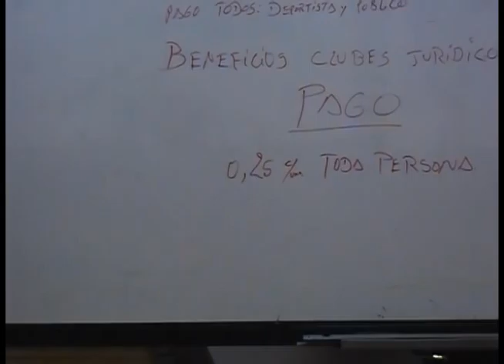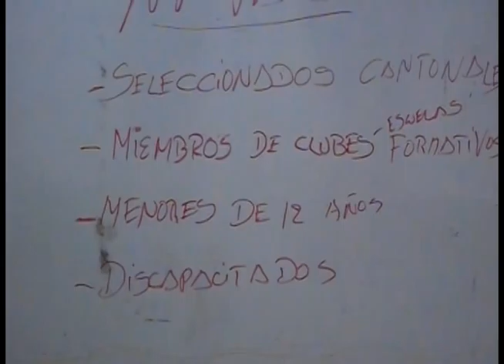Definen costo de ingreso a eventos en el Coliseo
La administración del coliseo Esteban Lucero de este centro cantonal pasó oficialmente a ser administrado por el Gobierno Autónomo Descentralizado Municipal de Girón, luego de que Liga Deportiva Cantonal, por no contar con recursos económicos (al no existir clubes jurídicos) no pudiera acceder a esta competencia que le faculta la ley.

Para solventar los recursos que demanda el mantenimiento del reestructurado  escenario deportivo, que según cálculos de técnicos municipales ascendería a 28 mil dólares anuales; y que es una exigencia del Misterio de Deporte, el jueves 14 de agosto se desarrolló una reunión en el Municipio con representantes de organizaciones deportivas.

Además los asistentes solicitaron que se notifique a las autoridades pertinentes que estuvieron al frente de la reconstrucción del coliseo, para que se informe y dé solución sobre posibles inconsistencias en la construcción y elementos colocados en el coliseo, cuyos trabajos debieron ser entregados en junio del 2013 pero fue inaugurado el 11 de julio de 2014.